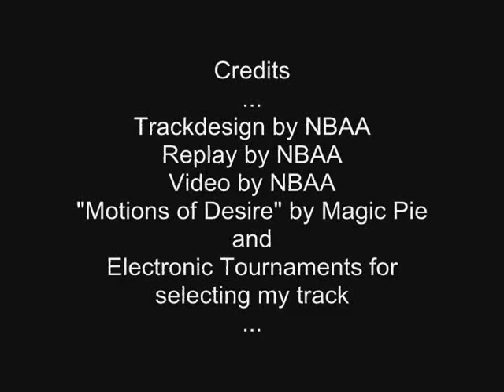SL3 - Motions of Desire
This is a night version replay of my Trackmania Sunrise track 'Motions of Desire'.